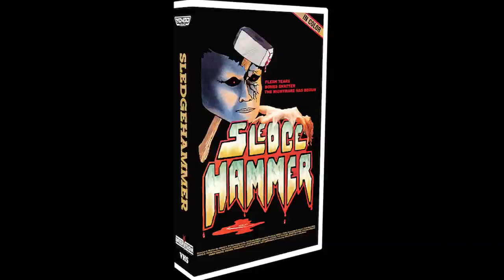Hatchet Men Nightbreed: Rewind This!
Your intrepid host, Brian Salisbury, sits down with Josh Johnson and Christopher Palmer, the filmmakers behind the upcoming VHS documentary Rewind This! to talk all things video tape.